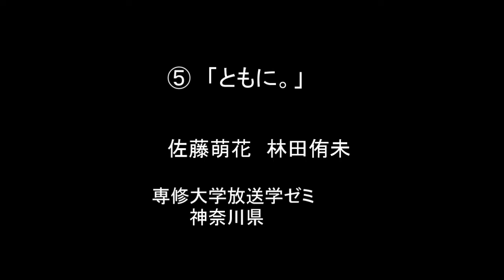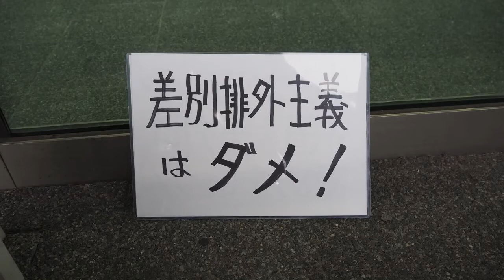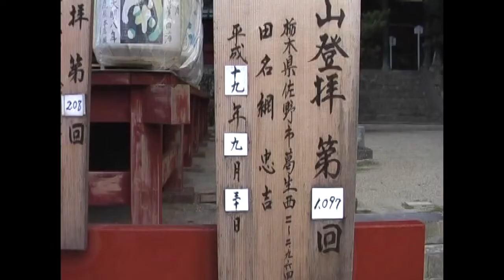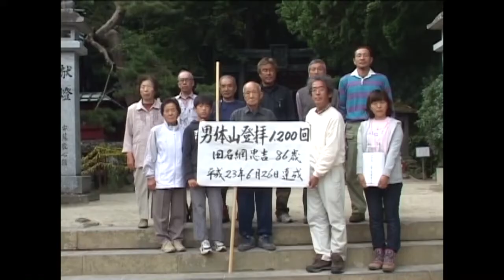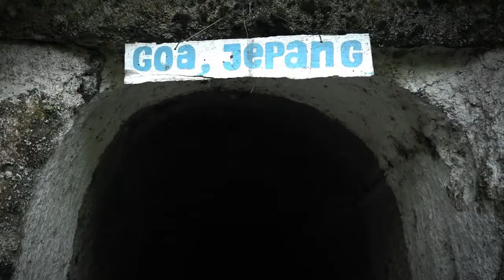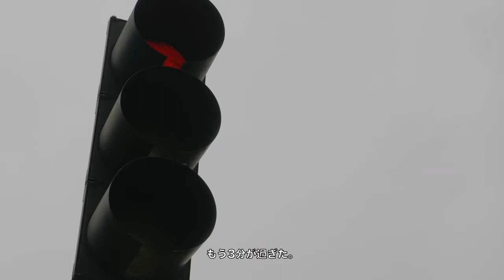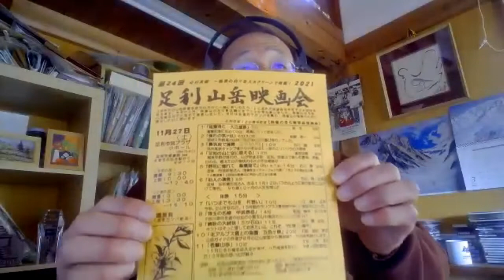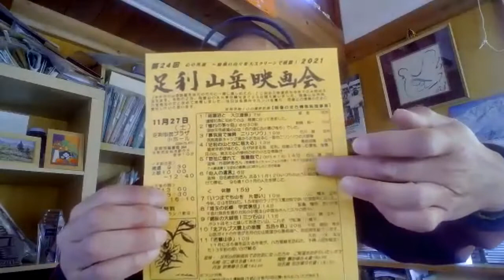TVF2022フォーラム セッション１ 地域：社会（歴史）B